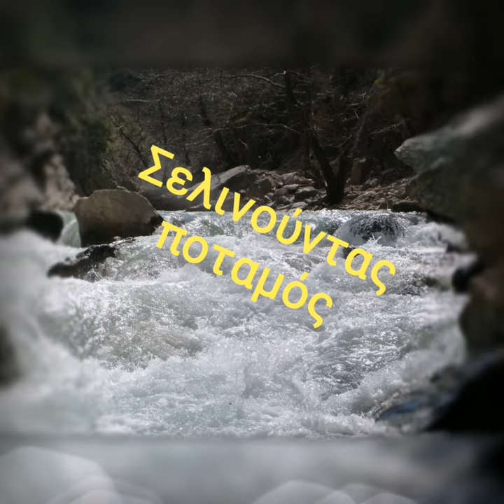Kayaking Selinountas Aigion Peloponnese - Σελινούντας Αίγιον Πελοπόννησος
Tasting of adventures in Greece